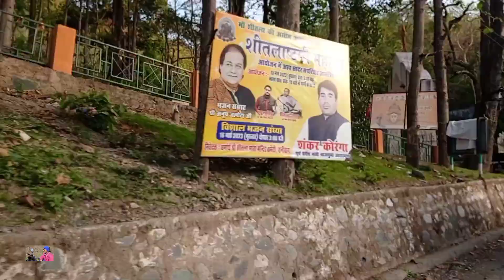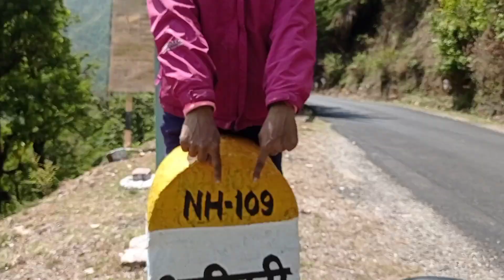पति की लंबी उम्र की कामना के साथ करी एक नई यात्रा की शुरुआत | Chardham Yatra | Panch Kedar